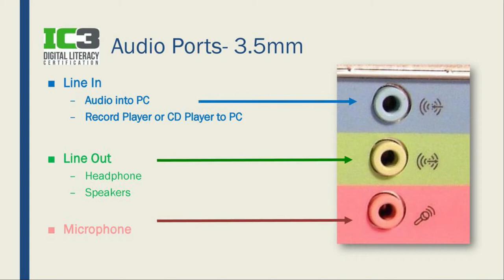How to Connect guitar to Pc/Laptop | 3 Methods | in Hindi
Hi Everyone,

In this video, I'll show you how to connect your guitar to your computer for playing with various vst instruments and for recording your guitar.

Hope You'll like this video. More such videos coming soon.